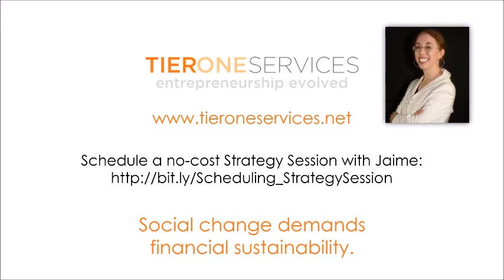Ask a CFO: Can you quantify when I should raise prices?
Can you quantify when I should raise prices?